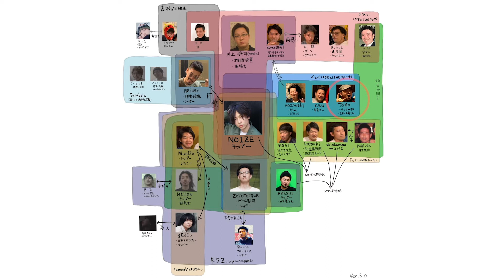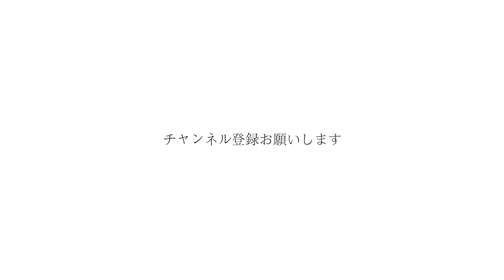TOMO(ステーキハンバーグひげ) - 地元FJN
NOIZEの友達を紹介する動画。
ハンバーグ屋さん。
次のラッパーデビュー候補。

[TOMO a.k.a. なめだるま親方]
下記店舗店長。
STEAK&HAMBURG ひげ 6条秋水店
北海道札幌市中央区南6条西3 秋水ビル B1F